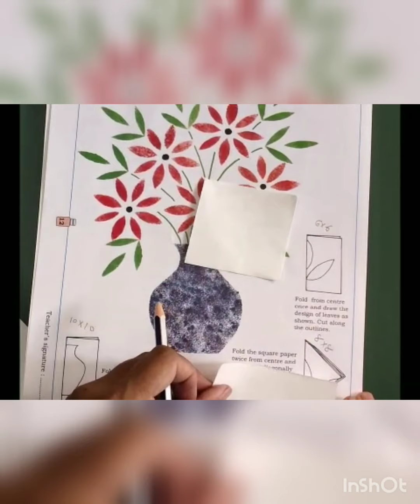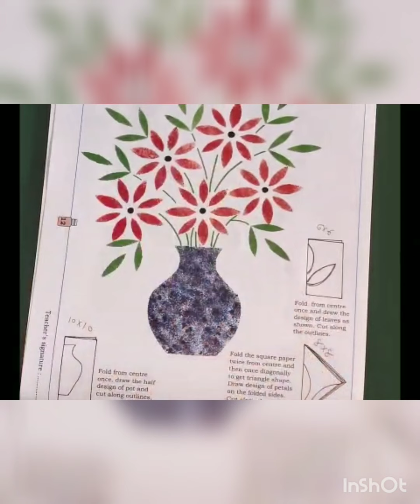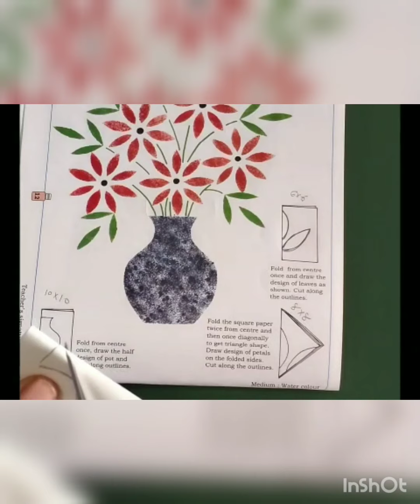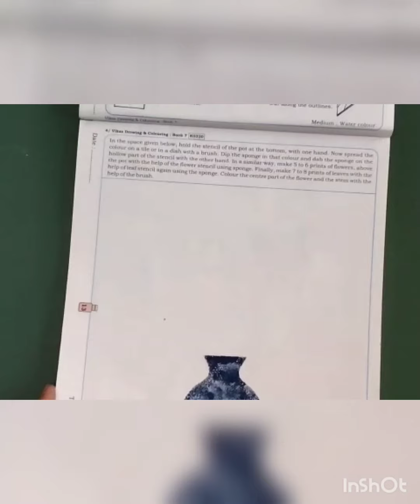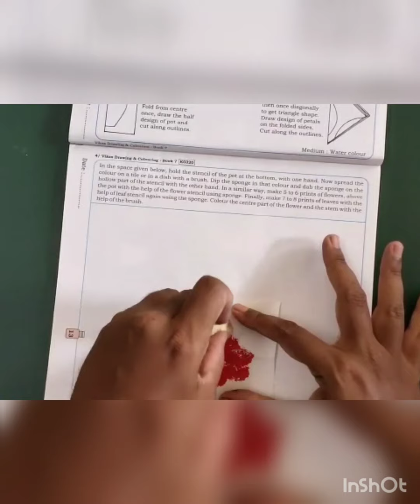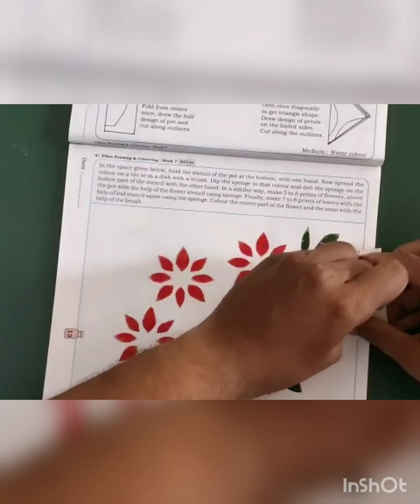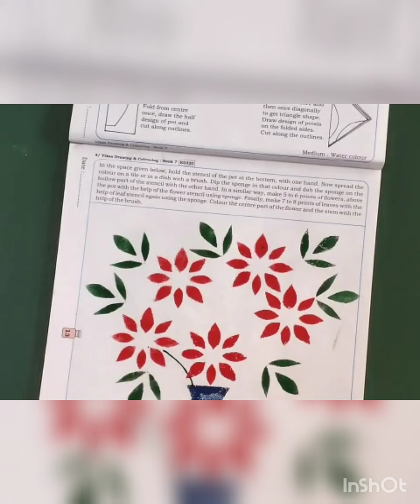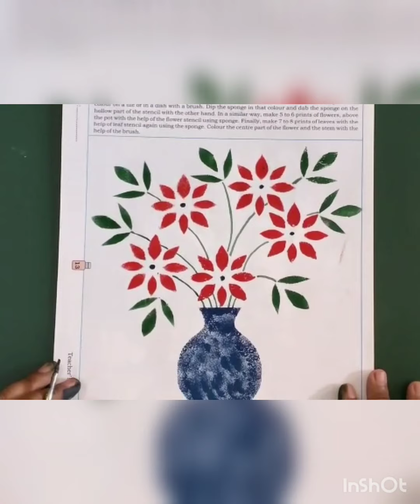Std - 7 - EM - Drawing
Texture with a sponge -

ALSO VIEW OUR MOST LIKED VIDEOS.